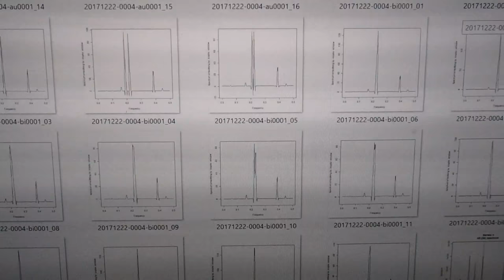‹‹超音波の音圧測定・解析›› ultrasonic-labo 超音波システム研究所